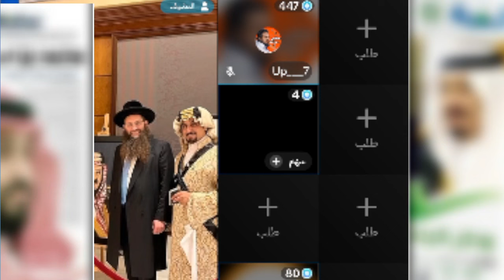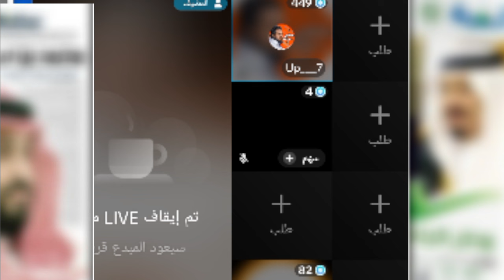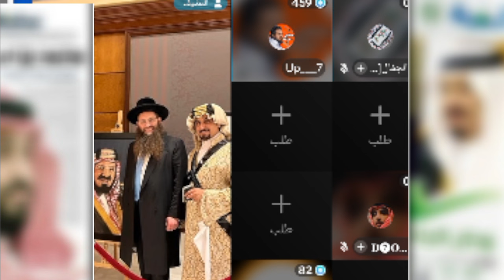الكويتي فهد الشليمي يهاجم المعارضة السعودية